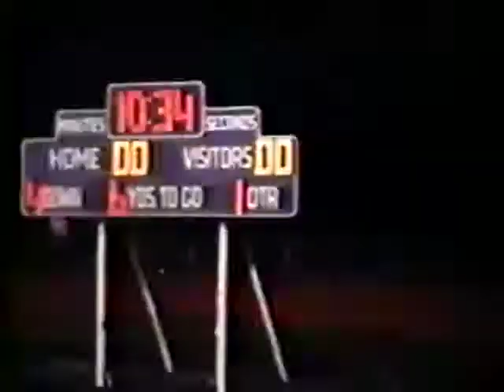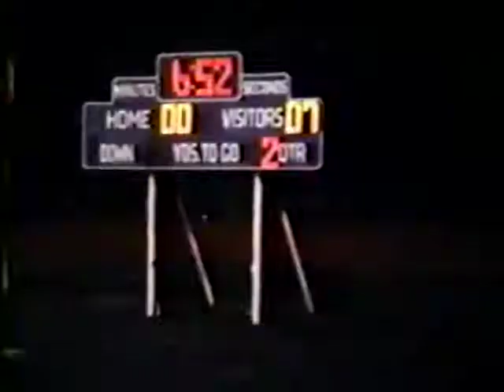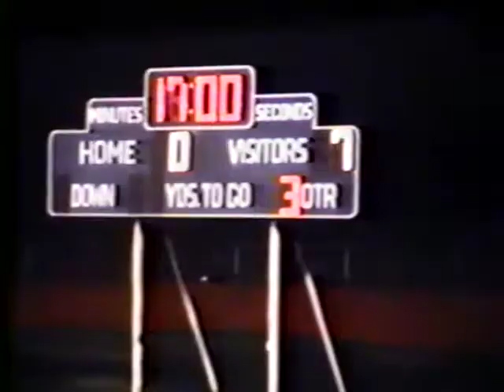1983 CHS Football vs Urbana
1983 CHS Football vs Urbana